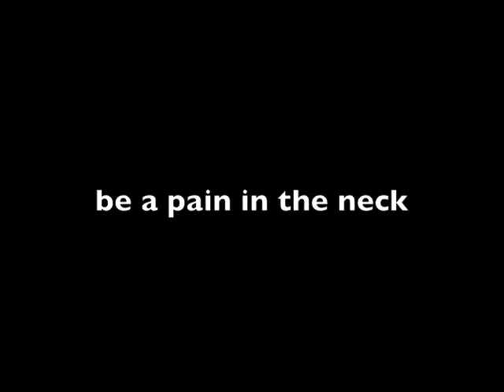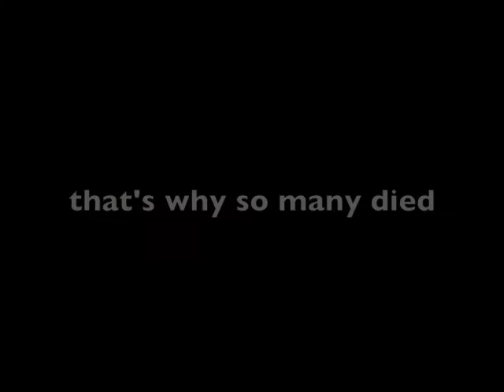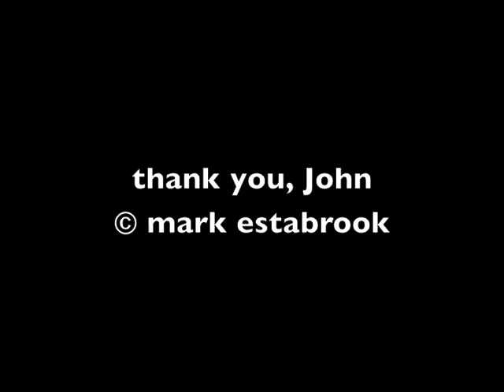John Otto on Cargo Airline Security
John Otto, Former FBI Director and Chief of Delta Airlines security, briefed the FedEx pilots in November 2001 on issues related to 9-11.